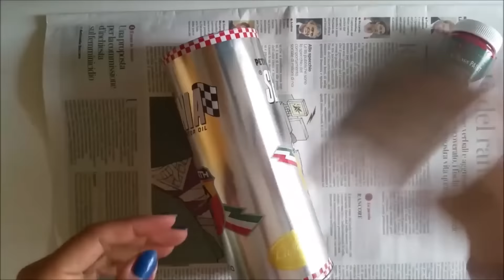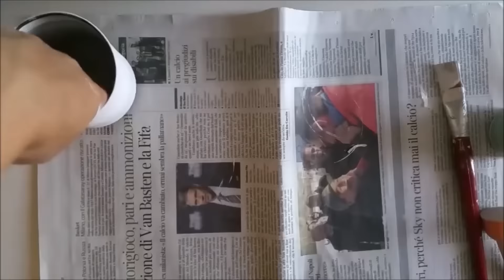Come RIUTILIZZARE BARATTOLI di LATTA: 7 idee - riciclo creativo tutorial #56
Cerchi idee per riutilizzare scatole e barattoli di latta? nel video di oggi ti mostro ben 7 idee creative per riutilizzarli in vari modi!

Se ti piacciono tutorial come questo puoi iscriverti adesso al mio canale cliccando su questo

Per le riprese uso:
👉 Samsung Galaxy Note 4

♥ ♥ ♥ Tutti i miei contenuti sono offerti gratuitamente: che ne dite di aiutarmi a tenere vivo il canale e il blog condividendo i video e i post? ☺ Grazie!  ♥ ♥ ♥